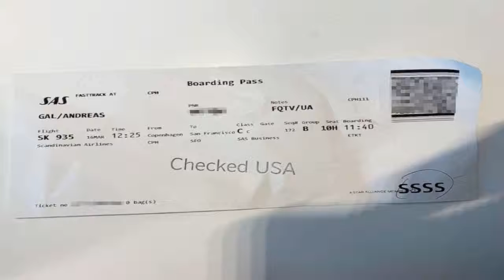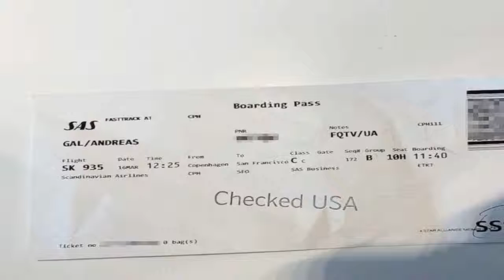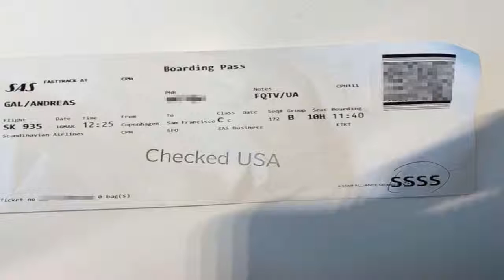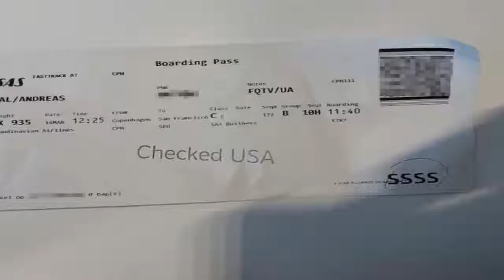Apple employee was detained by US border agents over his iPhone, laptop